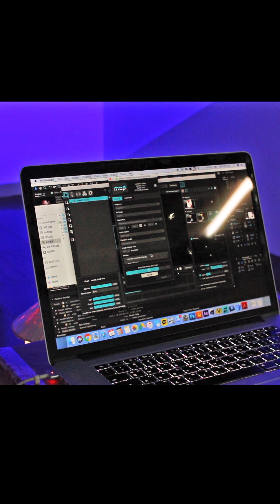Artina - Light of Vietnam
Destination Projection Mapping - Vietnam

*모바일용 세로영상, 전체화면 클릭
*This video is optimized for the mobile device, please click 'Fullscreen'

'Light of Vietnam'

하나투어 x 서울문화재단 COA Project 전시회 '사막, 요정, 샘'
장소: 서교예술실험센터
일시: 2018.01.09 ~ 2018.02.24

프로젝션 맵핑: Artina @ina.hur 허이나
오브제: 넝 라  Nón lá(베트남 전통 모자)

베트남 사람들의 삶을 상징하는 전통 모자 ‘넝 라(Nón lá)’를 겹겹이 이어 만든 베트남 국가 모양의 오브제 위에 다양한 질감과 색을 가진 빛이 만나고 생성과 소멸을 반복하며 계속 이어진다. 수많은 전쟁을 겪은 이후에 급속도의 경제 성장을 이루고 있는 베트남이 고유의 전통과 아름다움, 그 안에 살아가는 ‘사람’을 잊지 않고 함께 새로운 미래로 나아가길 바라는 응원을 담은 작품이다.

겉으로 보기엔 특별할 것 없어 보이는 모자들. 작가는 모자 위에 빛을 두드려 베트남의 이야기를 그려낸다. 고대 베트남에 꽃 피운 ’동선문화(Dongson culture)’의 중심지인 '홍강(The Red River)'. 홍강을 상징하는 빨간 물결이 퍼져나가며, 동선문화의 상징인 청동북으로 가득 채워진다. 청동북은 천 년 동안 이어진 중국의 식민지배 아래에서도 지켜낸 동선문화의 상징이며, 한 때 중국문화로 여겨질 뻔했던 베트남 고대 문화의 자주성을 증명해 준 베트남의 자주적 문화와 역사의 상징이다.

이 후 베트남이 겪어온 다사다난한 역사를 상징하듯, 다른 색과 모양을 가진 것들이 외부에서 끊임없이 조여 오며 경계를 만들어내지만 끝내 빛은 꺼지지 않고 연꽃을 피워낸다. 흙탕물 속에서도 아름다운 꽃을 피워내는 연꽃은 베트남 사람을 상징하는 꽃이다. 이는 수 많은 전쟁과 이념 다툼으로 상처입은 베트남이 꿋꿋이 자신들의 전통을 지키고 계속 이어나가는 것을 뜻한다. 결국 연꽃과 함께 다양한 꽃이 피어나는 모습을 통해 다양한 국가와 문화의 사람들과 함께 어우러져 미래로 나아가고 있는 지금의 베트남을 보여준다.

‘Light of Vietnam’

Korea x Vietnam COA Project Exhibition, 'Desert, Fairy, and Stream'
Hanatour x Seoul Foundation for Arts and Culture, Seoul, Korea
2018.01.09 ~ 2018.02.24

Projection mapping by Artina @ina.hur 허이나
Object: Nón lá(Vietnamese Traditional Hat)

The traditional hat ‘Nón lá’ symbolize the lives of Vietnamese people. On top of the Vietnamese map-shaped object, which is made of layers of Nón lá, a light with the story of Vietnam is drawn. There are many symbols of Vietnam. The symbols tell you about history and beauty of Vietnamese cultures, which has been continued after numerous wars and rapid economic growth. Also, they describe the hope that Vietnam moves forward to new future without forgetting the "people" who live in it.

There are hats that look nothing special. But the story of Vietnam begins by tapping with light on the hat. 'The Red River' is the center of the 'Dongson Culture' that bloomed in ancient Vietnam. After a red wave representing the Red River spreads, it is filled with bronze drums, a symbol of Dongson culture. The bronze drum is a symbol of Dongson culture, which was preserved even under the colonial rule of China for a thousand years. Also, it is a symbol of Vietnam’s independent culture and history, which proved the independence of the ancient culture of Vietnam, which was once mistaken for Chinese culture.

As if to symbolize a difficult history of Vietnam, things with different colors and shapes are constantly tightening in from the outside, creating a boundary, but the light never goes out and the lotus flowers bloom finally. The lotus flower, which makes beautiful flowers even in dirty water, is a symbol of Vietnamese people. This means the spirit of Vietnam, which has been hurt by countless wars and ideological battles, continues to preserve its traditions and beauty. Eventually, a various flowers bloom with lotus flowers. It shows the present Vietnam, which is moving into the new future with people from various countries and cultures.